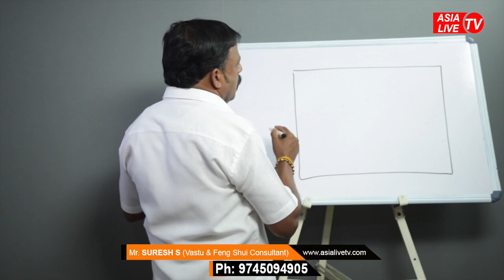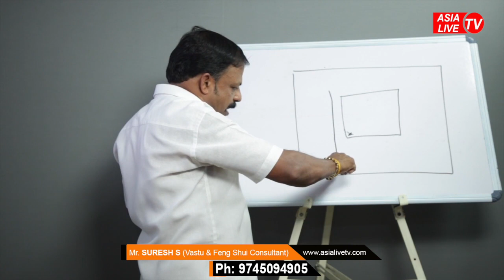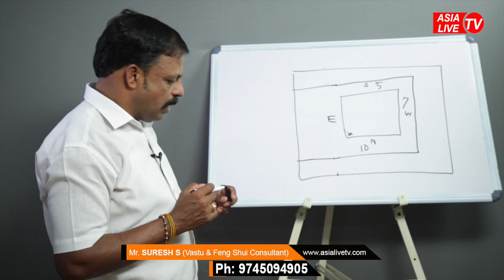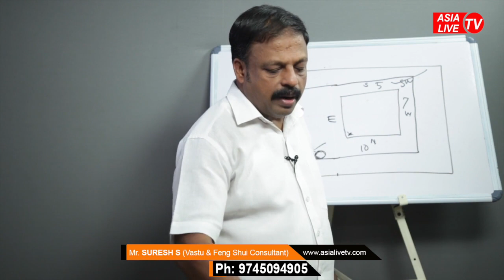വാസ്തു ദോഷം പൂർണമായി മാറാൻ ഗൃഹദോഷം മാത്രം മാറ്റിയാൽ പോരാ | 9745094905 | Vasthu | Vastu